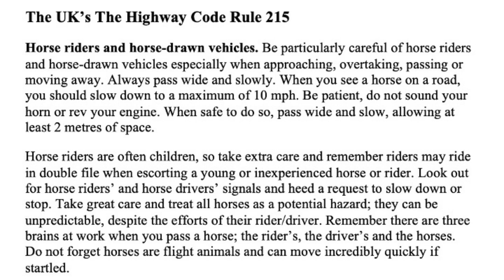What does Farouk do when a very Loud and Fast Trailer passes close by? What Does the Law Say? 🚚🏇🏼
Part 5/5 The Coral Ride.    The Highway Code Rule 215
Horse riders and horse-drawn vehicles. Be particularly careful of horse riders and horse-drawn vehicles especially when approaching, overtaking, passing or moving away. Always pass wide and slowly. When you see a horse on a road, you should slow down to a maximum of 10 mph. Be patient, do not sound your horn or rev your engine. When safe to do so, pass wide and slow, allowing at least 2 metres of space.
Horse riders are often children, so take extra care and remember riders may ride in double file when escorting a young or inexperienced horse or rider. Look out for horse riders’ and horse drivers’ signals and heed a request to slow down or stop. Take great care and treat all horses as a potential hazard; they can be unpredictable, despite the efforts of their rider/driver. Remember there are three brains at work when you pass a horse; the rider’s, the driver’s and the horse’s. Do not forget horses are flight animals and can move incredibly quickly if startled.